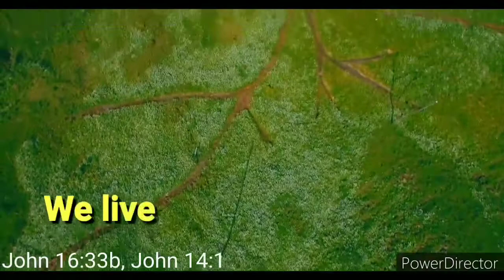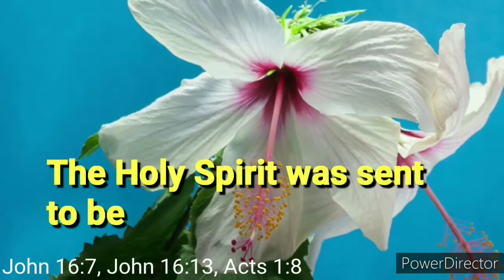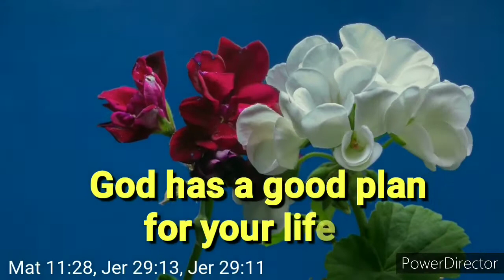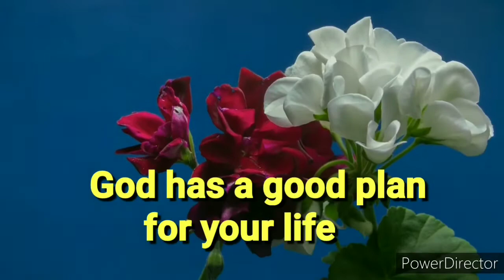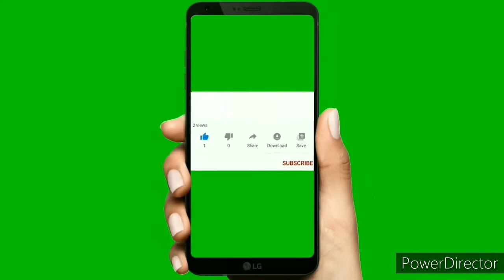JESUS CAN HELP YOU /JESUS THE REASON FOR CHRISTMAS / GOD LOVES YOU / HELP IN TIMES OF NEED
Jesus is the reason for Christmas. Lord Jesus can help you whatever your situation in life. He is Lord of heaven and earth. Nothing is hard for the Lord.

You will seek Me and find Me when you seek Me with all your heart. Jer 29:13 NIV
For I know the plans I have for you "declares the Lord, "plans to prosper you and not to harm you, plans to give you hope and a future. Jer 29:11

Feel free to watch these BIBLICAL VIDEOS MADE FOR YOU

• TAGALOG  - FILIPINO LANGUAGE
- MAHAL TAYO NG PANGINOONG DIYOS AT PANGINOONG HESUS

Discover 4 reasons why we should always obey God

Abraham pleased God, discover the keys to honoring God

What separates Lord Jesus from the rest of mankind?
What makes Lord Jesus the most important Person in the world?

What is the TRUTH about GOD’S LOVE FOR US?

Discover the truth about Lord Jesus Christ

How should we value the WORD OF GOD?

Who should we trust about all? Who should we trust the most?

Whatever situation you are facing, Jesus can help you

Powerful words of Jesus about Who He is, based on the book of John

Jesus is our Healer. He healed all kinds of sicknesses and deceases.

Satan called the Devil, is our true enemy. He comes to steal, kill & destroy only.

I pray that our Lord Jesus will bless you.